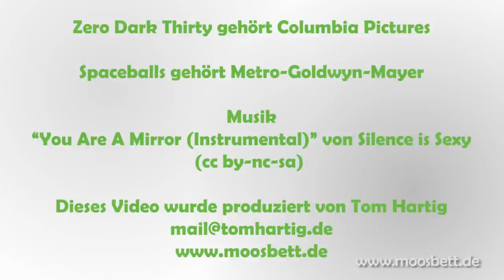Zero Dark Thirty - Moosbett Review (HD)